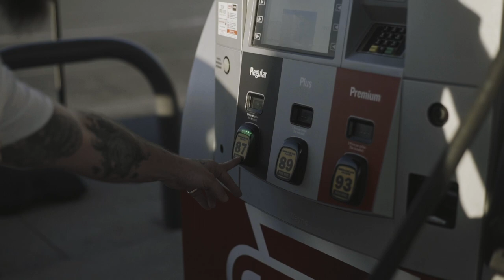Mak 9 - Ask About ME ( Official Music Video )